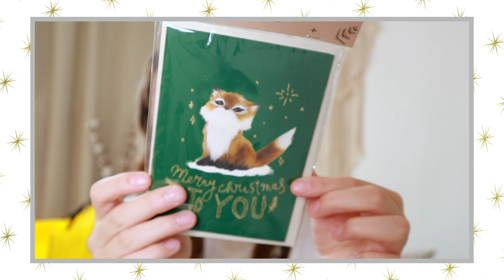XENOS KERST SHOPLOG 🎄 *so excited*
XENOS KERST SHOPLOG 🎄 | Wie houdt er nou niet van kerst decoratie? In deze video ga ik kerst inkopen doen bij de Xenos. Ik neem jullie mee naar de winkel, ik laat zien wat ik heb gekocht en hoe ik het in mijn interieur heb gedecoreerd! Benieuwd naar mijn nieuwste items? Bekijk dan snel de video!⇣

✨ 𝐒𝐚𝐦𝐞𝐧𝐰𝐞𝐫𝐤𝐢𝐧𝐠𝐞𝐧/𝐜𝐨𝐧𝐭𝐚𝐜𝐭/𝐏𝐑?

✨ 𝐅𝐀𝐐?
Leeftijd: 21 jaar (24 juli ’98)
Camera: CANON EOS M50 & CANON G7X II
Lens: 15-45 mm
Edit programma: Final Cut Pro

Deze video bevat een betaalde samenwerkingen met Xenos.